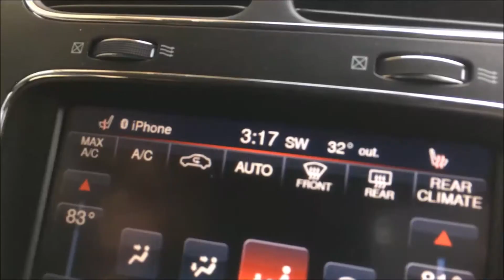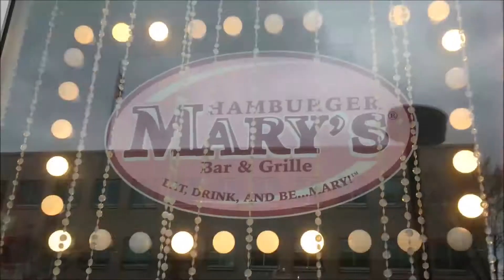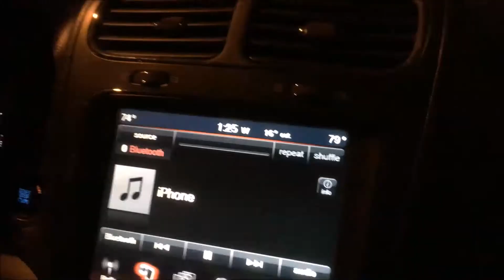MAT KEARNEY CONCERT!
Valisa and I drive to Kansas City to see Mat Kearney!!!